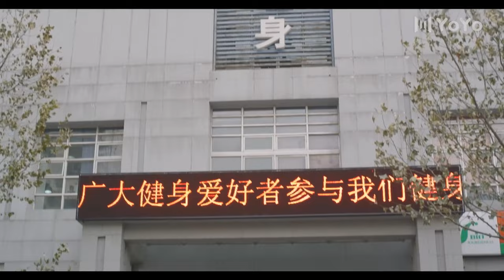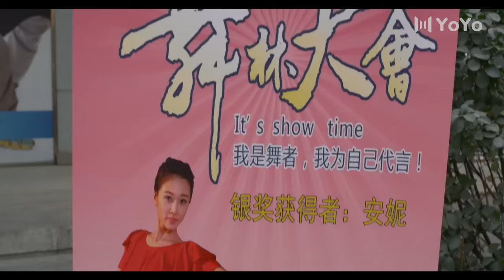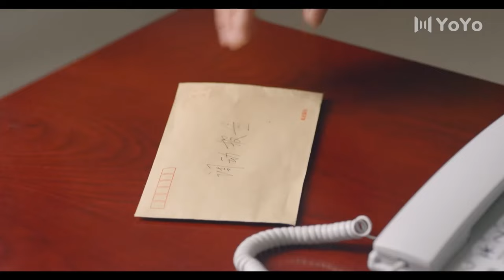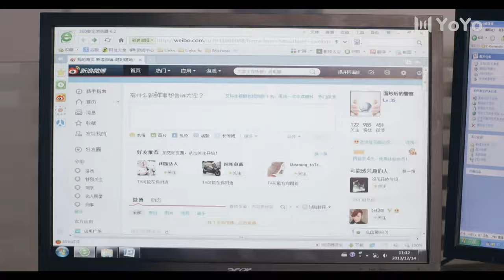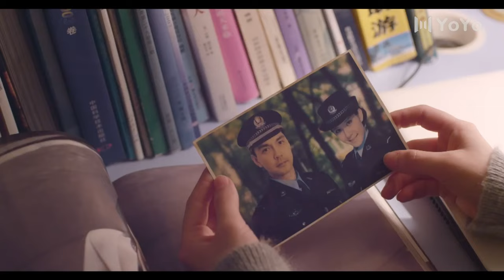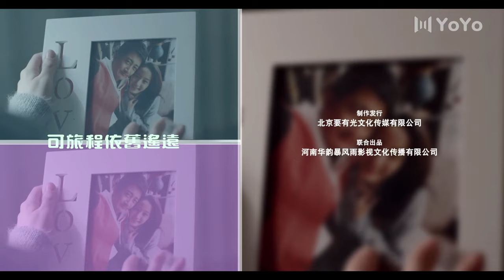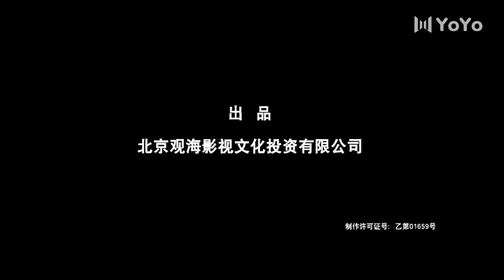【FULL】阳光警察Sunshine Police EP18（经超/张雨剑/张昊唯/石天硕/丁溪鹤）